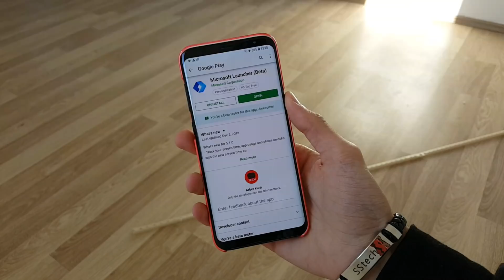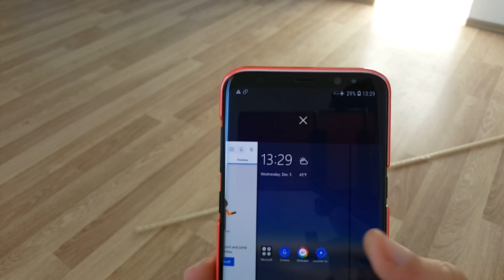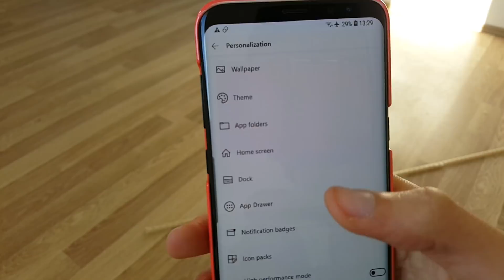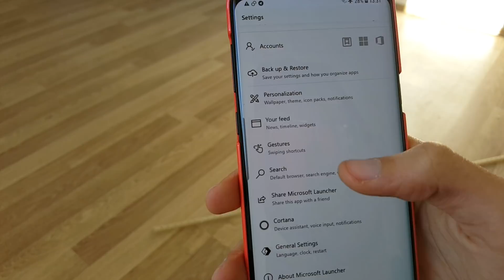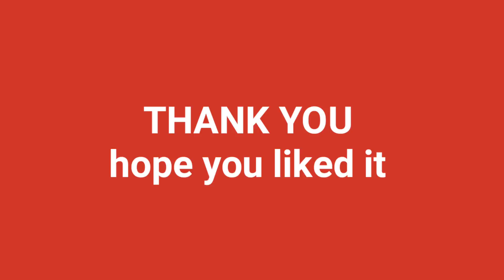Microsoft Launcher For Android 2018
Follow me On IGTV (INSTAGRAM) For Exclusive content [BEHIND the SCENES] New Videos Photos about This Channel

Blue CASE:

With Microsoft Launcher, you can personalize your Android device to match your style with wallpapers, theme colors, icon packs and more. With a Microsoft account or work/school account, you can access your calendar, documents, and recent activities in your personalized feed. You can even open photos, docs and web pages on your Windows PC* to be productive across all your devices.

KEY FEATURES
 · People at your fingertips. Have your most important people at your fingertips. Pin contacts to your Home screen and place them anywhere on the Home screen, dock or in folders.

· Choose your look. Personalize the look and feel of your device by customizing your wallpaper, theme and accent colors, icon packs, gestures and more.

· Personalized feed. See your most important information at a glance like news, calendar events, docs, contacts and more in your personalized feed. You can even set your feed as your default Home.

· Continue on PC. Snap a pic on your phone and see it instantly on your Windows PC* or continue editing an Office 365 document on your PC by linking your phone with your Windows PC.

· Search the web and your phone in one place. Search the web or your files, apps, docs, messages and web results using Microsoft Launcher's universal search bar.

· Gesture customization. With deep customization for gestures, you can double tap to lock your phone, swipe up for app drawer and more.

Credit: Microsoft Corporation

microsoft launcher android
microsoft launcher android review
microsoft launcher android features
microsoft launcher for note 9
microsoft launcher for samsung
microsoft launcher for phone
microsoft launcher for android phone
windows 11 launcher for android
windows launcher for android
best microsoft launcher for android
best android launcher 2018 free
best android launcher ever
sstech
Sony Pictures Entertainment
ESPN